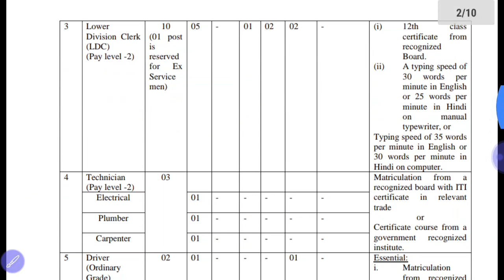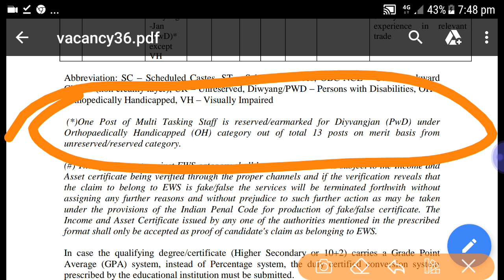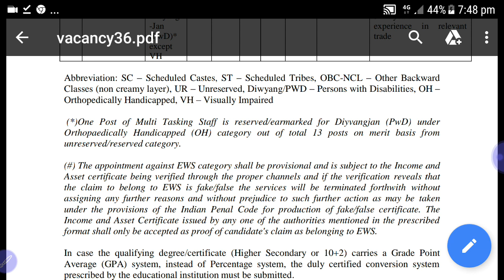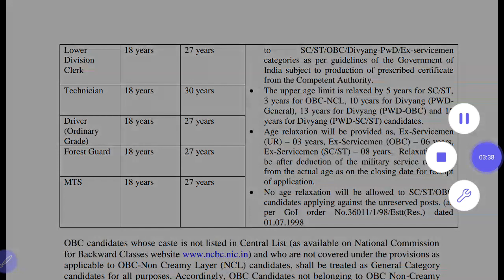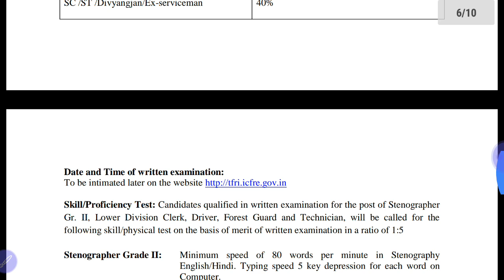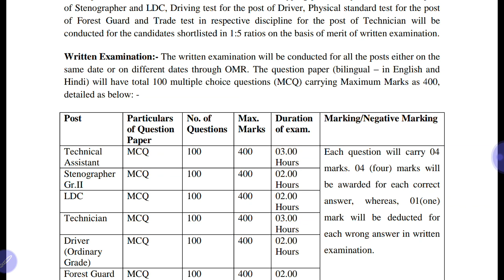(PwD) TFRI Recruitment 2019 Application Form (Last Date 23.08.2019)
Notification